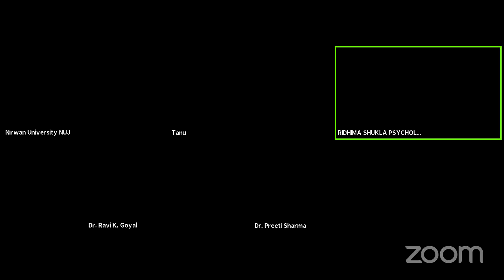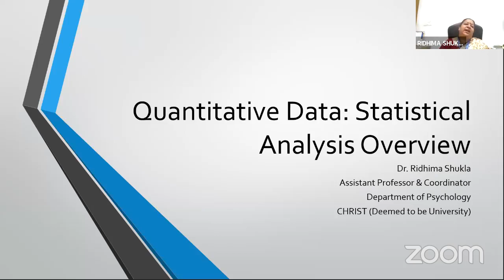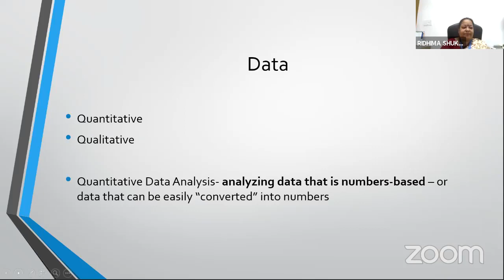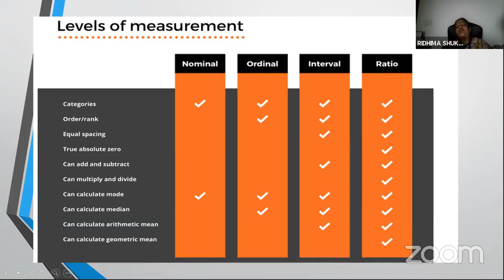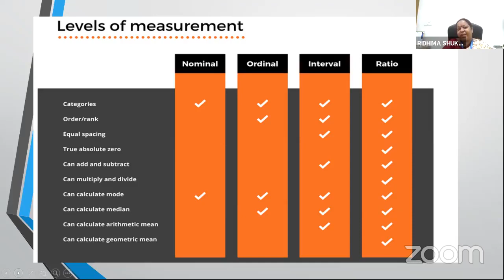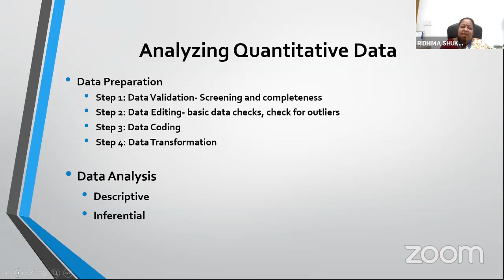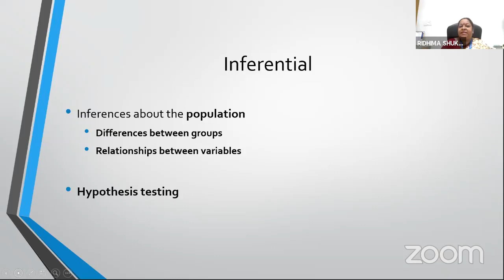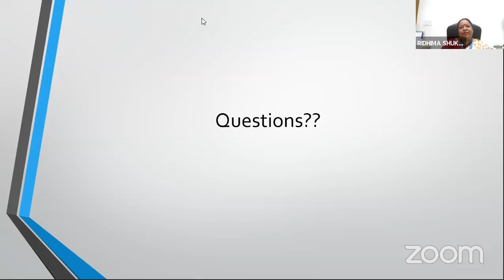Quantitative Data: Statistical Analysis Overview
Indian Institute of Materials Management (IIMM)
in collaboration
with
Nirwan University (NU)
has launched a webinar series, giving a platform to global leaders and academicians to share their views.

the topic of the webinar is “Quantitative Data: Statistical Analysis Overview”.

Resource Person:
Dr. Ridhima Shukla
Assistant Professor
Department of Pshycology
School of Humanities and Social Sciences
CHRIST (Deemed to be University)

Moderator:
Prof. Tanu Tandon
Dean & Professor
Faculty of Education, NUJ